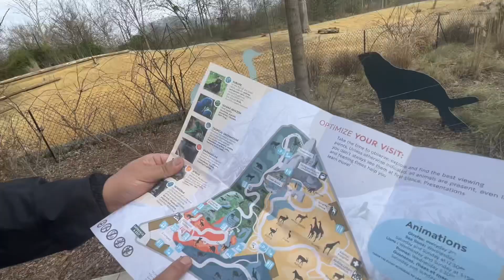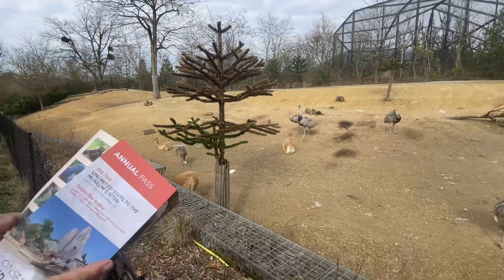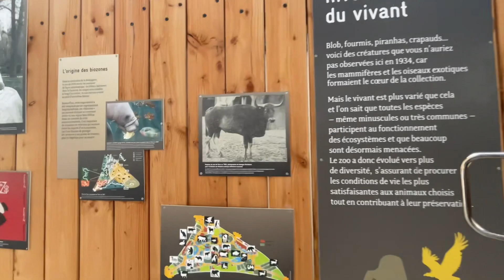25 February 2023